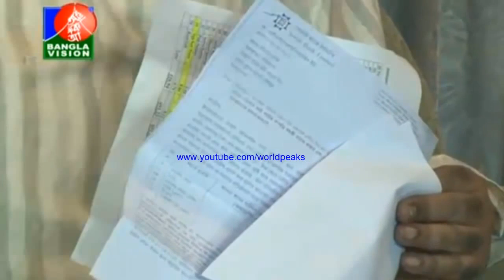শামীম ওসমান নূর হোসেন ফোনালাপের অডিও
শামীম ওসমান-নূর হোসেন.

ফোনালাপের কথা স্বীকার, জীবন নিয়ে সংশয় শামীম ওসমানের নারায়ণগঞ্জে তার বিরো.

শামীম ওসমান-নূর হোসেনের ফোনালাপ ফাঁস: পালের গোদা শামীম ওসমানকে রিমান্ডে.